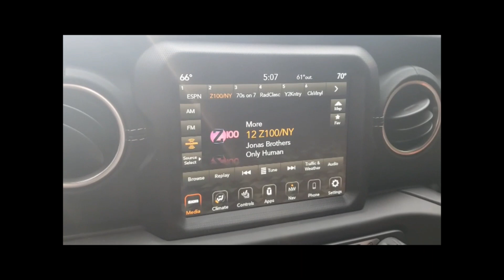Punk'n Gladiator Walkaround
Check out this 2020 Jeep Gladiator Overland - customization completed in the Ron Lewis CDJR Waynesburg Souped Up Garage!  Available for sale online at ronlewisautomotive.com.